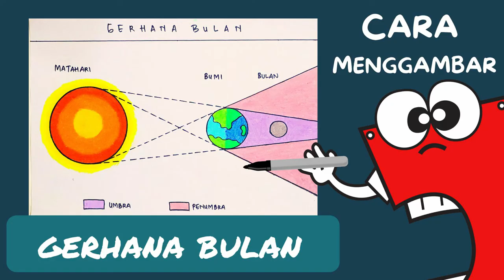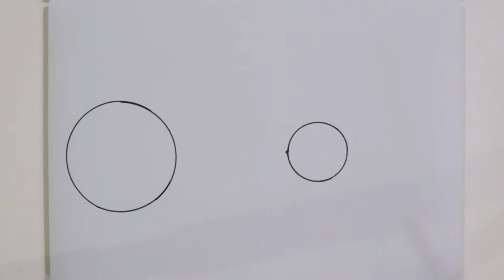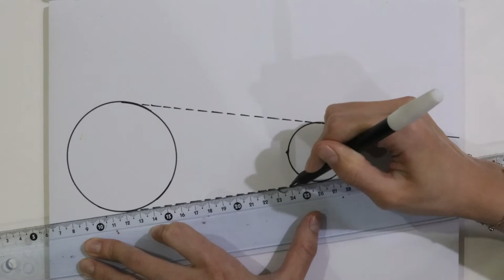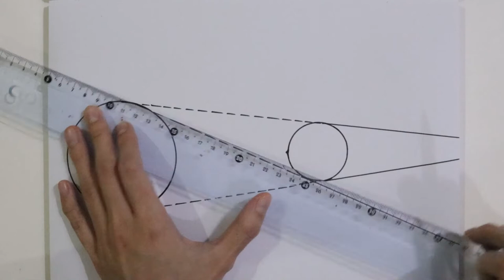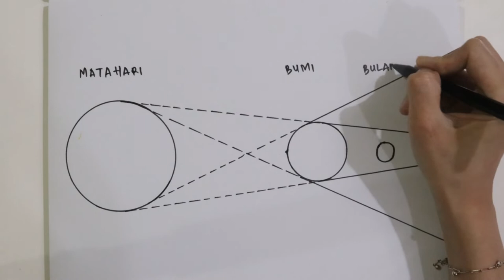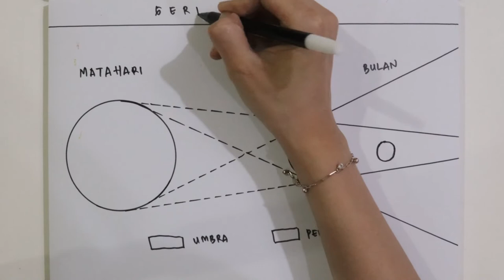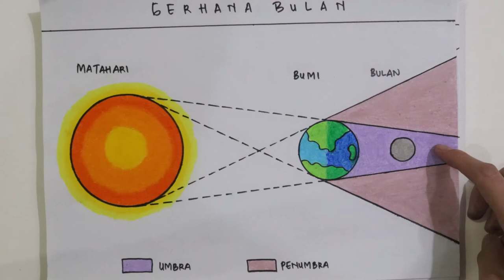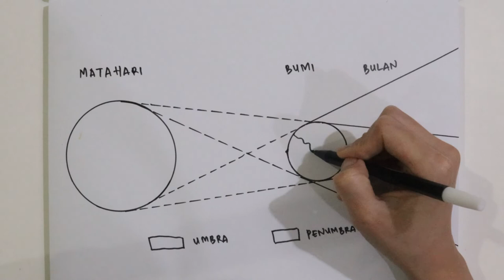Cara Menggambar Gerhana Bulan || Gambar Gerhana Bulan Mudah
Hai Teman-teman, hari ini Mrs. Izzy ingin mengajak kalian menggambar Gerhana Bulan. Semoga bermanfaat buat kalian ya!